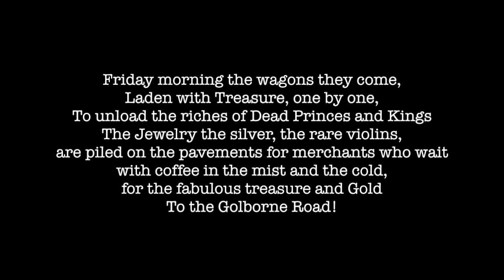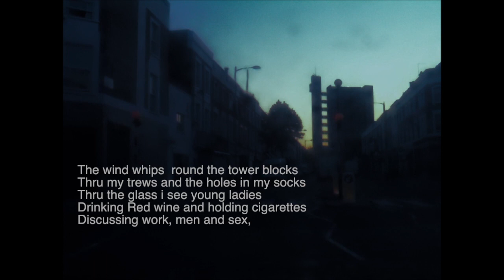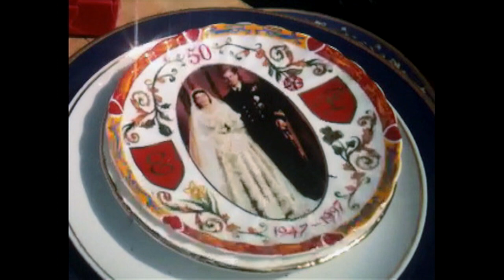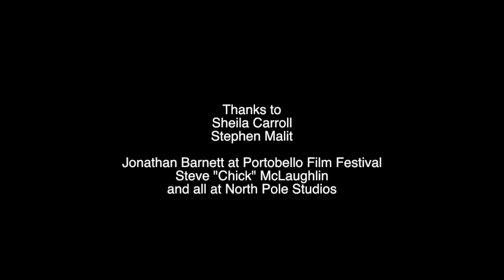Golborne Variations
JC Caroll from The Members and The Wise Monkey's Prog Rock Opera "Golborne Variations" - a song for Portobello Road and North Kensington, premiered at Portobello Film Festival 2011. Movie co produced with Simon Godley.